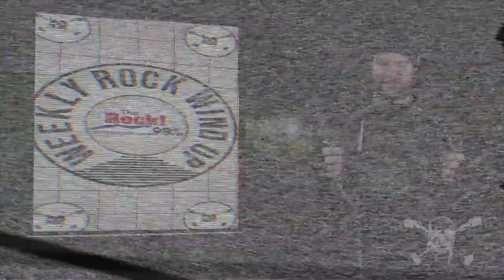WEEKLY ROCK WIND UP 1 30 15